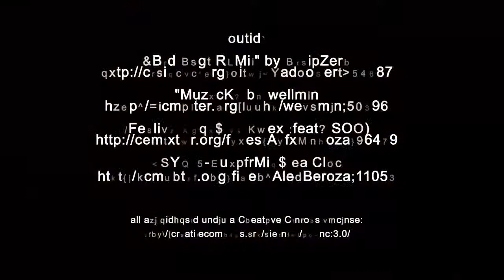Sightseeing Aletsch Gletscher Fiesch Oktober 2011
"Feeling Good" by Alex (feat. SOL)